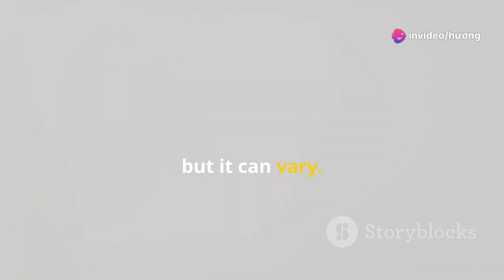Doctor's Visit Understanding Respirator 2024 08 25 | Improving your English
Whether you're a beginner looking to build your understanding of the English language or an advanced learner aiming to fine-tune your comprehension, this channel is tailored just for you.
Join us on a journey of immersive listening exercises, engaging conversations, and captivating audio content designed to enhance your ability to understand spoken English in various contexts. From everyday conversations to interviews, news reports, podcasts, and more, we provide a diverse range of audio materials to cater to different interests and proficiency levels.
Let's embark on this rewarding linguistic adventure together. Happy listening!